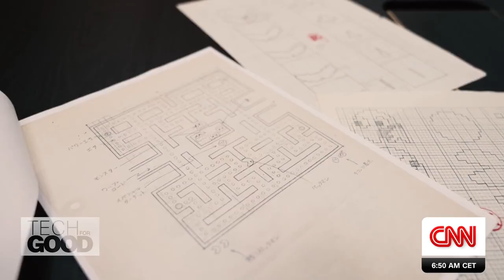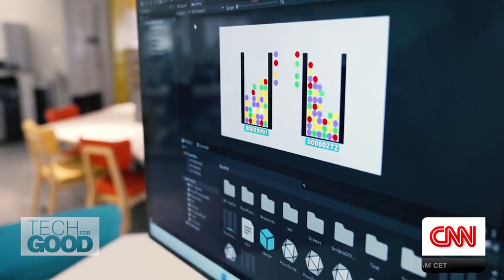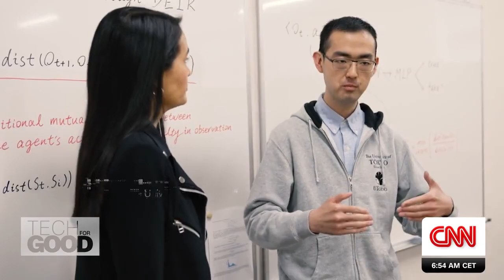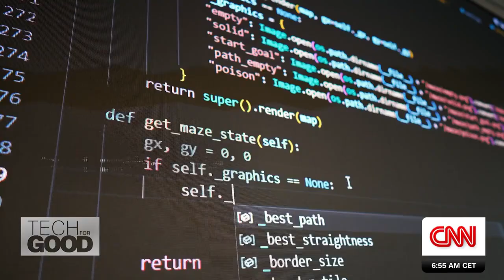AI and the next generation of video games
The basic artificialintelligence in Pac-Man created more than four decades ago helped make the game an icon. Now, a new generation of game developers want to create something even better. CNN’s Kristie Lu Stout visits universities in Tokyo to showcase the role academia is taking on to further the industry – and the exciting new AI technology being developed in the classroom. That includes PHD student Shanchuan Wan at the University of Tokyo, who has created AI that can navigate areas of low visibility, and Masters student Kota Fukuchi at Rikkyo University, whose research pits AI against AI to help games learn over time. These young minds are creating worlds with better opponents, environments and stories – and building the future of gaming.